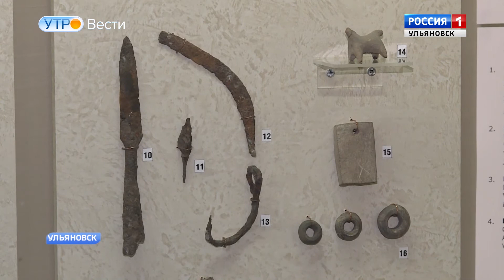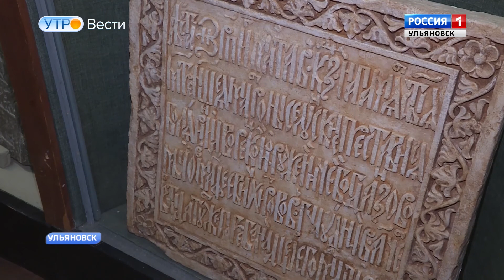«Среднее Поволжье: на перекрёстке эпох и цивилизаций»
«Среднее Поволжье: на перекрёстке эпох и цивилизаций». Такое название носит выставка, которая открылась сегодня в стенах ульяновского краеведческого музея.